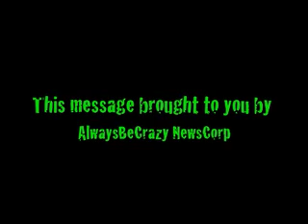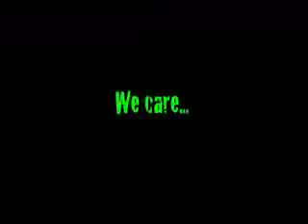God Forbid TV Seven (President Jorge Bush)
Jorge Bush talks to the people from her bunker...